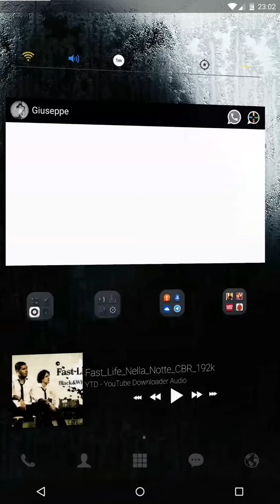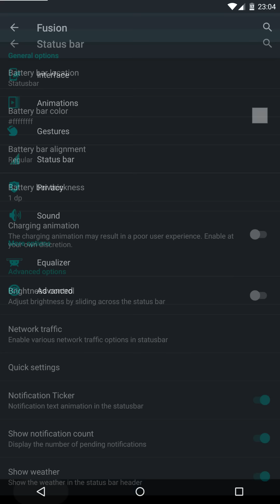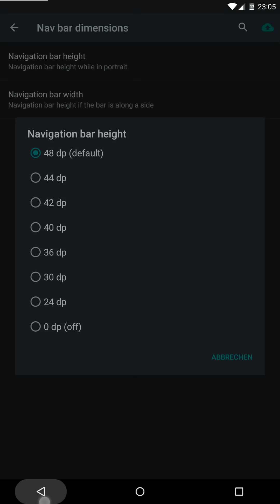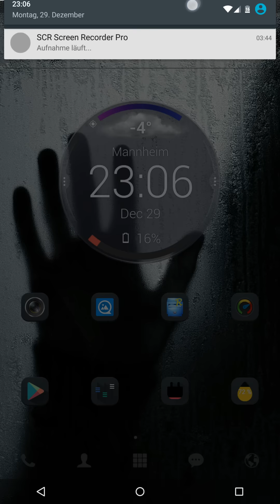Fusion v5.0 - Lollipop 5.0.2 for LG G3 D855